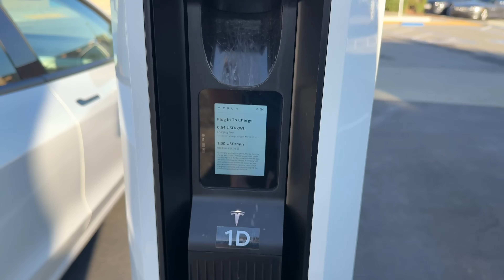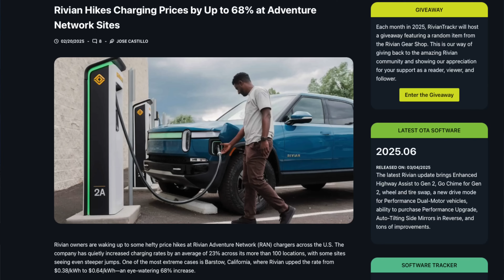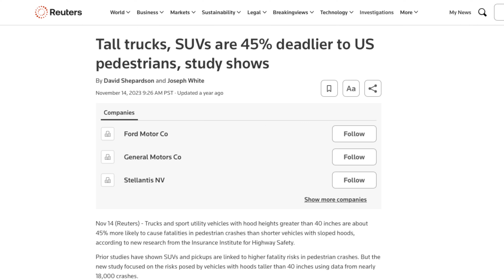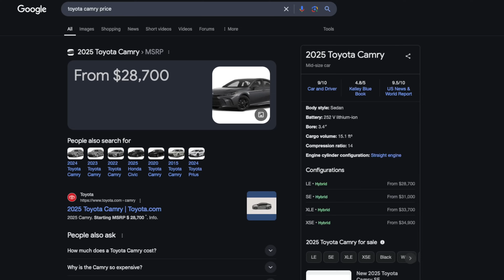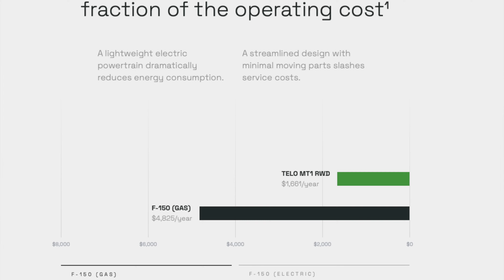Is EV Charging Cheaper Than Gas?